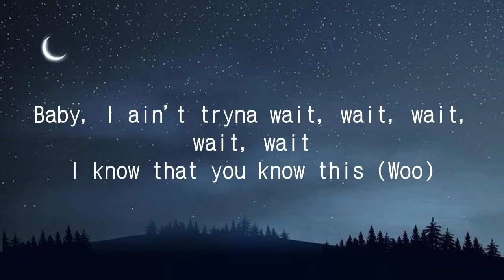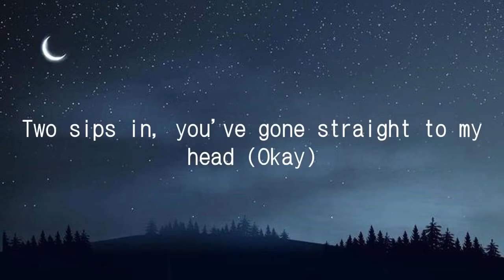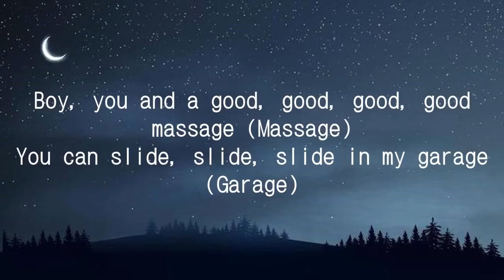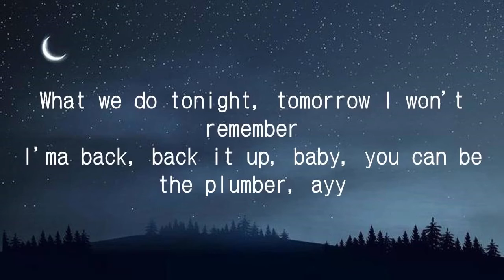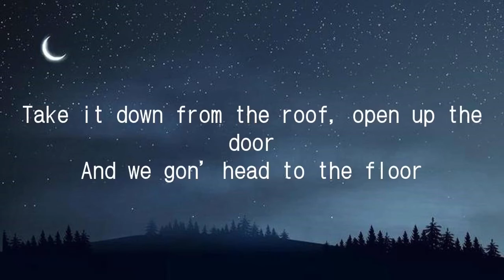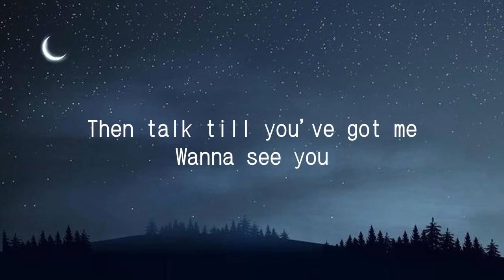Anitta & Missy Elliott - Lobby (Lyrics)